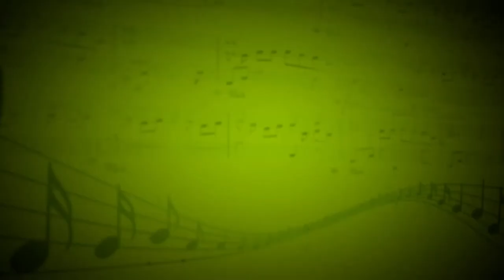Pretty Woman (Roy Orbison) - Тимохович Александр,Muse tribute - Евгения Музлова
Ударная установка - Иван Зуев,бас-гитара - Александр Корнев,электрогитара,вокал - Александр Тимохович